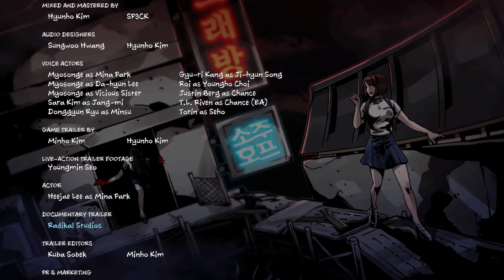The Coma 2: Vicious Sisters [Deutsch / Let's Play] #17 - Finaler Kampf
Hallöchen ihr Lieben zu einem Let's Play von "The Coma 2: Vicious Sisters" :D! Das Spiel wurde von Devespresso entwickelt und knüpft direkt an die Inhalte des ersten Teils an :3! Viel Spaß :D!
Mina Park, eine Studentin der Sehwa-High wacht Nachts in der Schule auf. Es dauert nicht lange, bis sie begreift, dass irgendetwas nicht stimmt. Die einst vertraute Schule, in der sie ihre Abende mit Lernen verbringt, sieht durch etwas Dunkles und Unheimliches ...verdreht aus. Sie wird von jemandem oder etwas verfolgt, das ihrer Lehrerin unheimlich ähnlich sieht. Um zu überleben, muss sich Mina über die Grenzen ihrer Schule hinaus in das umliegende Viertel wagen. Dort trifft sie auf seltsame Kreaturen, mysteriöse Fremde und verängstigte Verbündete.
Liiiinks:
Nesfatelp
Postfach 12 12
31562 Nienburg